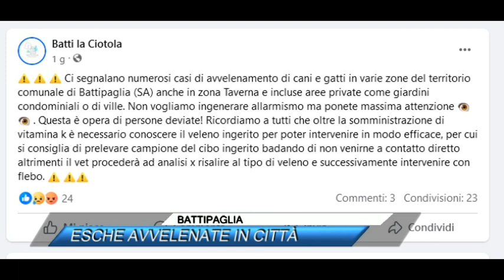✅ BATTIPAGLIA, ESCHE AVVELENATE IN CITTÀ |SUD TV 114